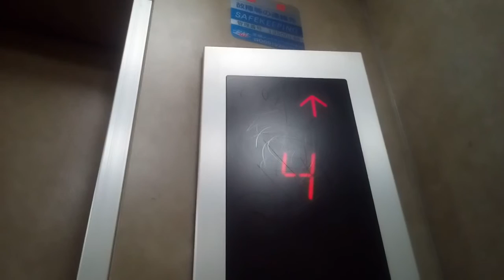OTISエレベーター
第28ミツワビルにあります。まだ未更新のままで運転しています。機種はスペック60です。
メーカー:OTIS
設置年:1980年代後半
定員:6名
積載:450kg
キャンセル機能:なし
アナウンス:なし
戸閉ブザー:なし
到着ベル音:なし
ボタン確認音:なし
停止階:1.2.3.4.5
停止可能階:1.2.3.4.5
撮影:NEC LAVIETabE PC-TE508BA (2021年6月27日撮影)